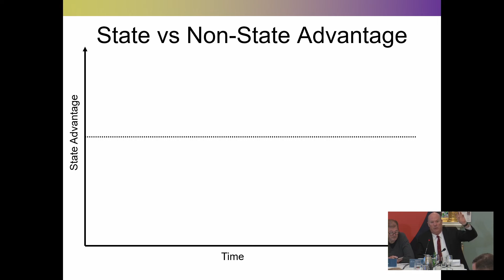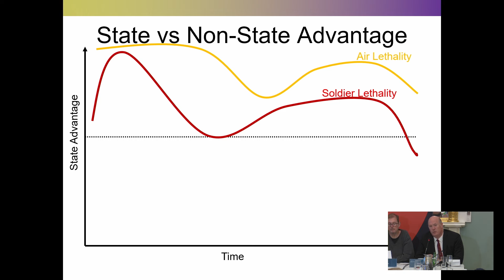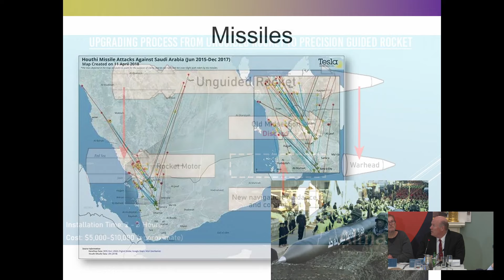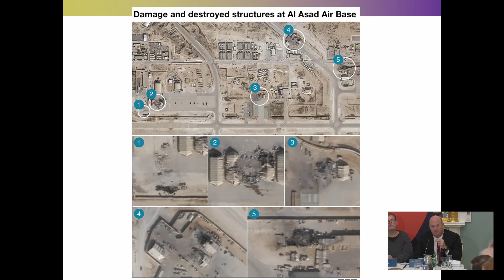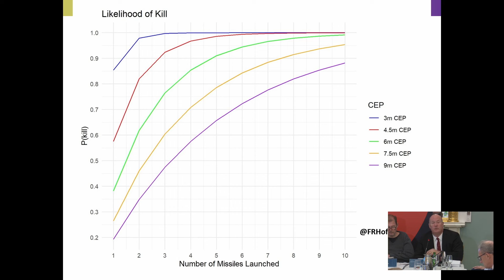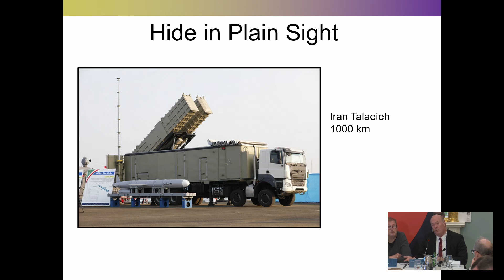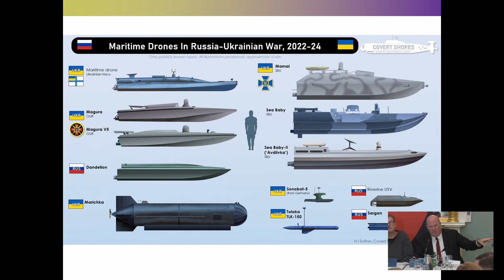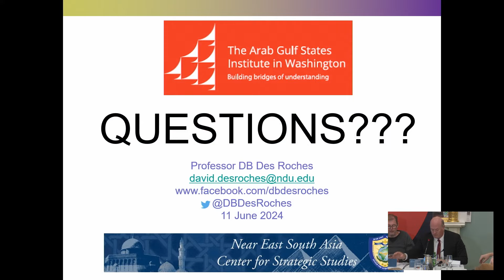Petro Diplomacy 2024 | Session 4: The Return of Geopolitical Risk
Petro Diplomacy 2024: The Countdown to Net Zero

For the 10th consecutive year, AGSIW convened its Petro Diplomacy conference, bringing together private and public sector stakeholders from the United States and the Gulf Arab countries to discuss emerging trends in energy markets and regional politics.

Speakers
Jon Alterman, Zbigniew Brzezinski Chair in Global Security and Geostrategy, Center for Strategic and International Studies
Anna Borshchevskaya, Senior Fellow, The Washington Institute
DB Des Roches, Non-Resident Fellow, AGSIW; Associate Professor, Near East South Asia Center for Strategic Studies, National Defense University
Hussein Ibish, Senior Resident Scholar, AGSIW (Moderator)

Session 4: The Return of Geopolitical Risk
Conflict in the Middle East and the ongoing war in Ukraine have caused thousands of casualties, disrupted the global geopolitical order, and redirected trade flows. The Iran-backed Houthis have wreaked havoc on shipping through the Red Sea while consolidating their presence in areas under their control in Yemen. The United States has been drawn back to the Middle East, ostensibly to prevent an escalation of the war between Israel and Hamas in Gaza, where the risk of a wider conflagration drawing in regional and external players cannot be ruled out.

What are the prospects of a resolution to the decades-old Israeli-Palestinian conflict once the guns fall silent? Will the United States be forced to return as a security guarantor and peacemaker, or has it tarnished its image as an honest broker? What role will the Gulf Arab states play in a postwar scenario? What are the prospects for a peaceful resolution to the Yemen conflict and generally for peace in the wider Middle East?